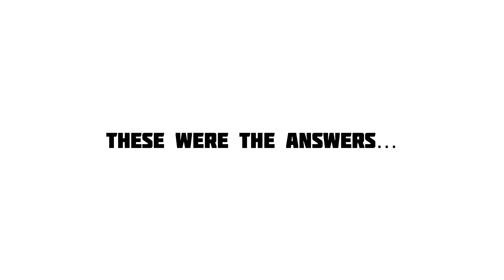What was your first car with Crewe Alexandra FC - Swansway Motor Group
We decided to ask the players at Crewe Alexandra FC, what their first car was!  Who's surprised you the most?